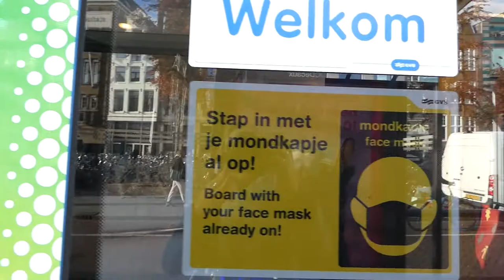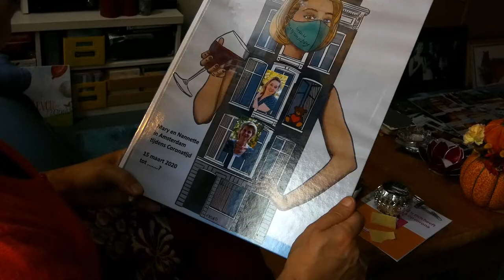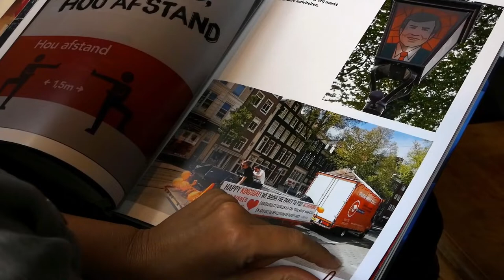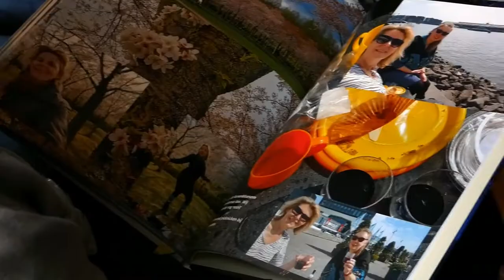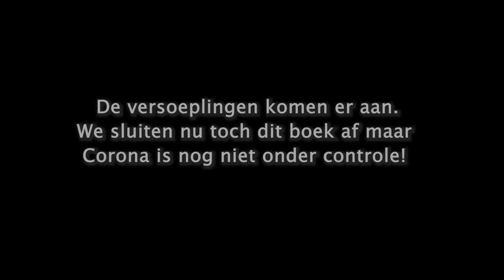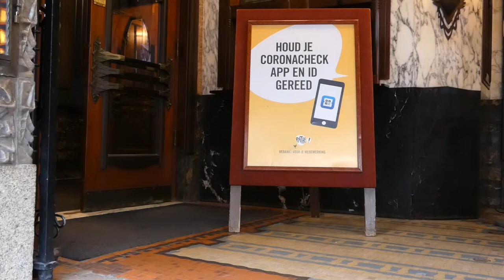ABFF-TV (Afl.04) - Een gesprek met Nannette Kornman.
ABFF-TV is een wekelijks televisieprogramma dat wordt uitgezonden op Salto Tv Amsterdam en op de sociale mediakanalen van het ABFF.  Hierin praten we met betrokkenen en makers die het festival mogelijk maken.